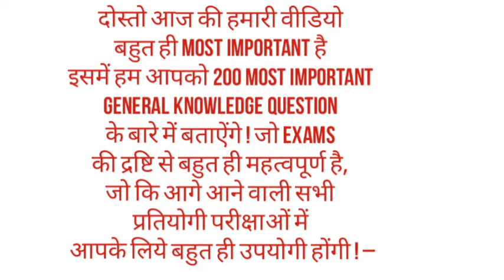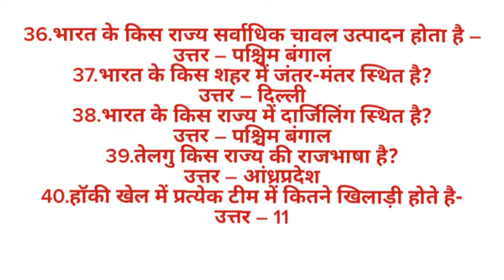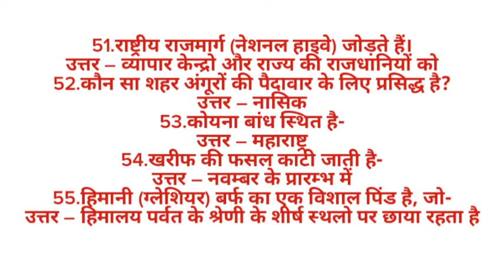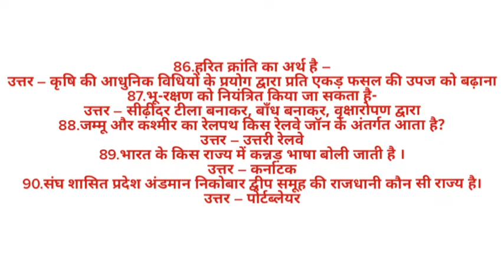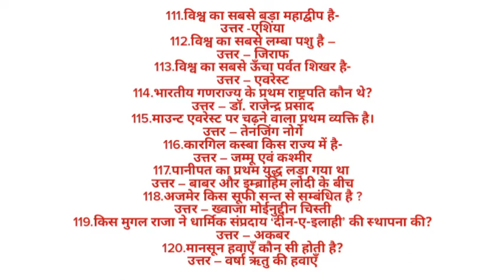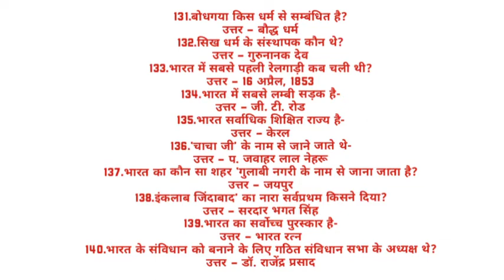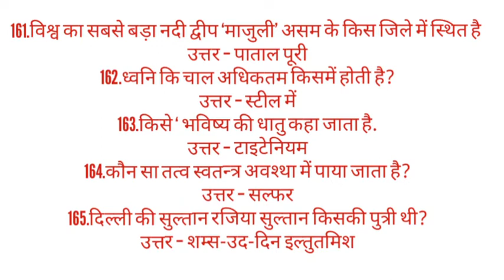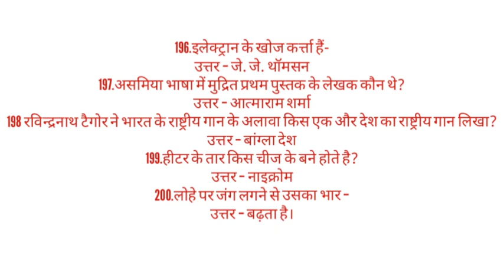200 most important gk questions | general knowledge | country-world